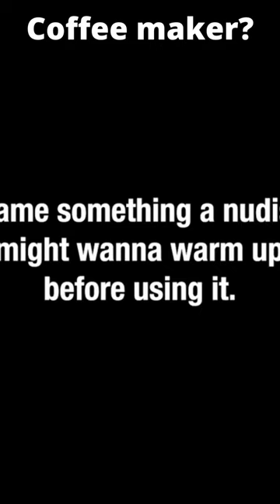Coffee Maker??🥳🤩 🥳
You won’t believe these hilarious videos of fun moments! 🤣🤣🤣🤣🤣

These funny clips and funny photos show people at their best🤩 🥳🤩 🥳🤩 🥳
These hysterical videos will have you laughing out loud, so be sure to share them with your friends!!!😎😎😎😎